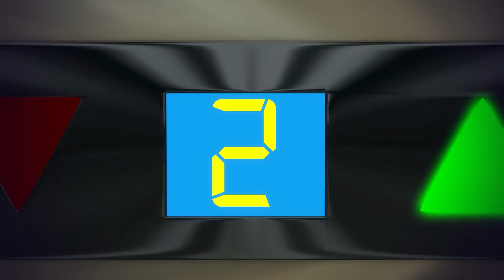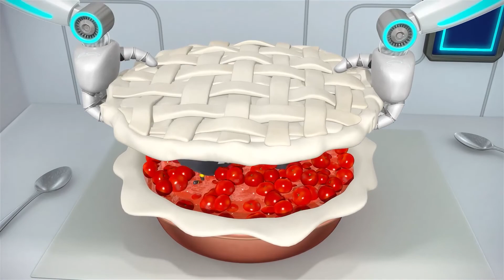Aprendiendo a vestirme | Música para bebés | Canciones Infantiles | Videos Educativos | KiiYii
¡Disfruta de esta clásica canción infantil Estoy aprendiendo a vestirme y diviertete apendiendo los números, los colores, el alfabeto y mucho más con tus amigos Kii y Yii!